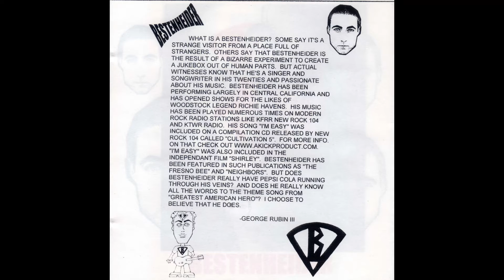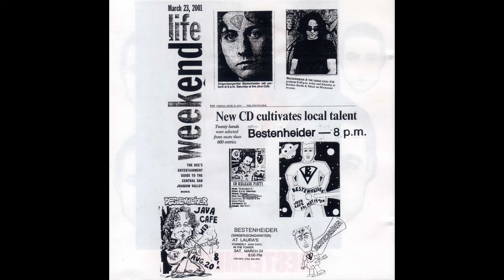Bestenheider - In The Evening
Bonus track for the 2002 self titled cd: Bestenheider